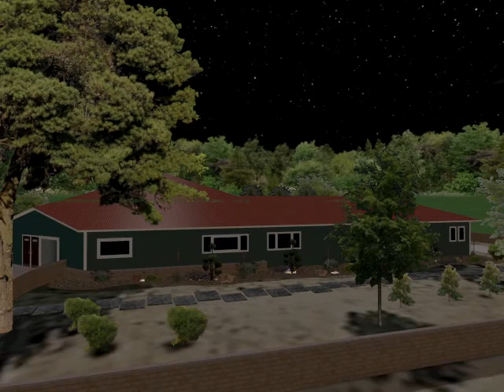Quail Springs Landscape Design- Night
Landscape Design for a Historic Home in Twenty-Nine Palms. A complete transformation of a beautiful home. Adding trees and drought tolerant plants creating a Desert Oasis